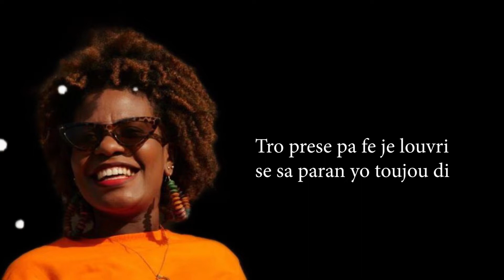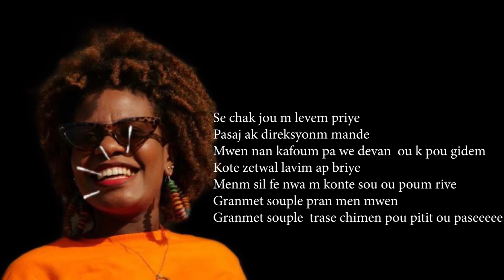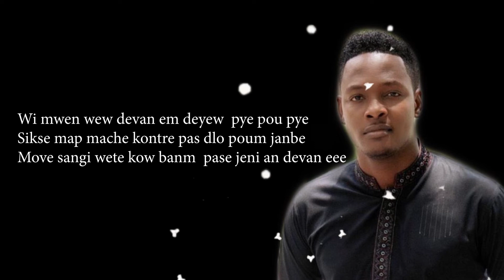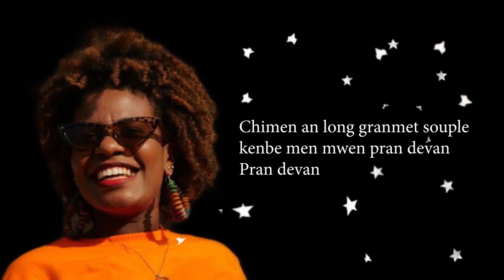Pran Devan Valancie Etienne feat ISIMIC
Product by Benediction Records and RTVE
Written by Sadrac Joseph
Lyrics by Mole Production